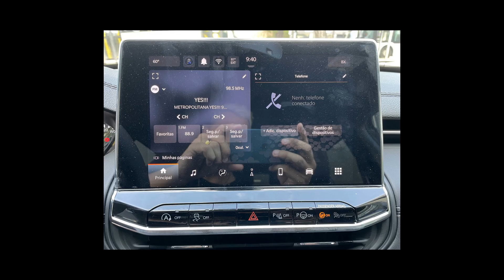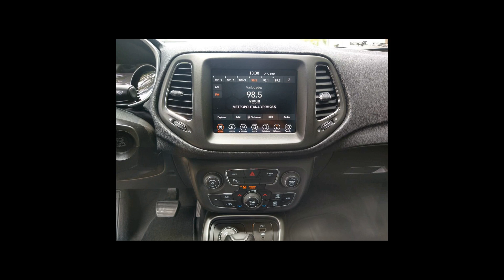Ofertas de carros JEEP - 03/02/22 (Links na Descrição)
Ofertas dos melhores carros JEEP pra vocês

JEEP/COMPASS 1.3 T270 TURBO LONGITUDE 80 ANOS
Ano: 2021/2022

JEEP/COMPASS 2.0 16V LONGITUDE 4X4
Ano: 2019/2019

JEEP/RENEGADE 1.8 16V LIMITED
Ano: 2019/2019

Carros em São Paulo/SP